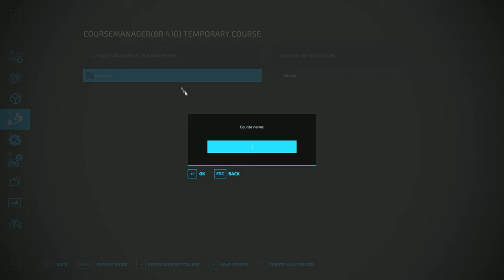Harvesting 330.000 LITERS of LAVENDER | 1 BILLION Challenge | Farming Simulator 22